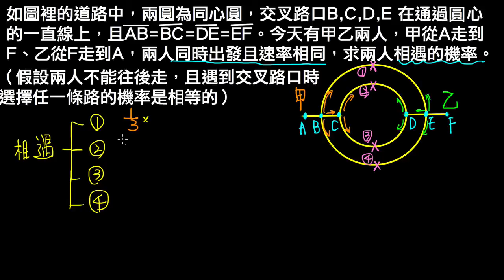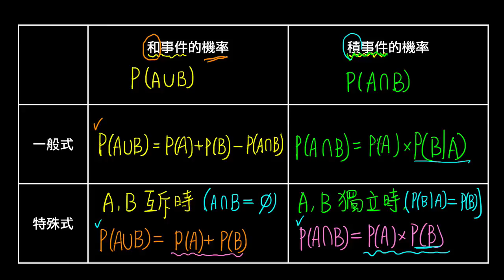高一下數學3-3B例題02和事件與互斥、積事件與獨立